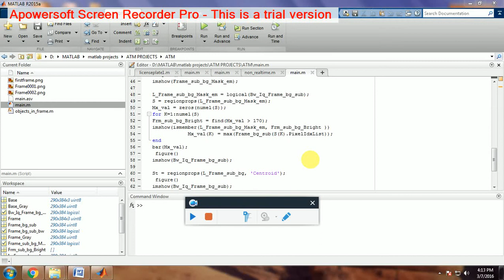IEEE 2015 MATLAB ATM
DOWNLOAD IEEE PROJECTS:

            2015 IEEE java projects,2015 ieee Project Titles, 2015 IEEE cse Project Titles, 2015 IEEE NS2 Project Titles, 2015 IEEE dotnet Project Titles.IEEE Software Project Titles, IEEE Embedded System Project Titles, IEEE Java Project Titles, IEEE Dot NET ... IEEE Projects 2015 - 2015 ... Image Processing.

2015 IEEE PROJECTS, IEEE PROJECTS FOR CSE 2015, IEEE 2015 PROJECT TITLES, M.TECH. PROJECTS 2015, IEEE 2015 ME PROJECTS.